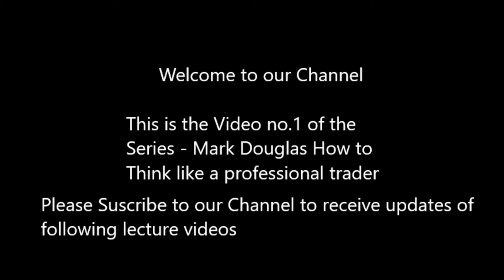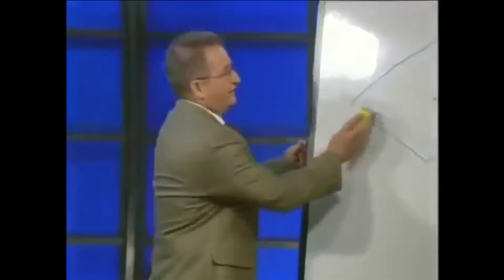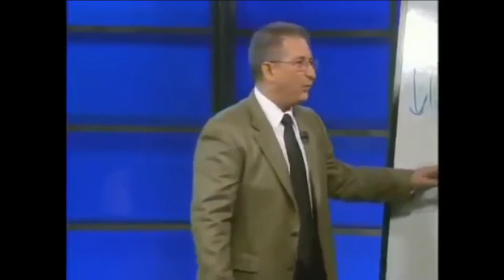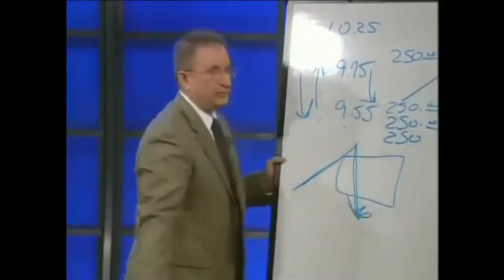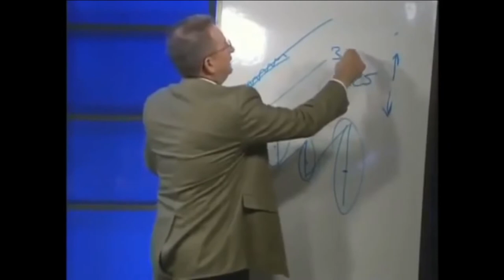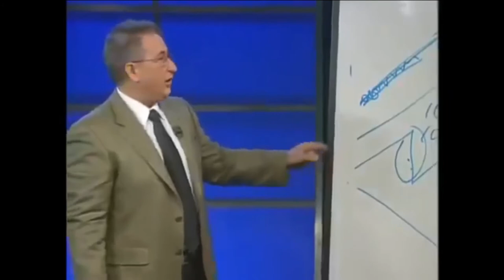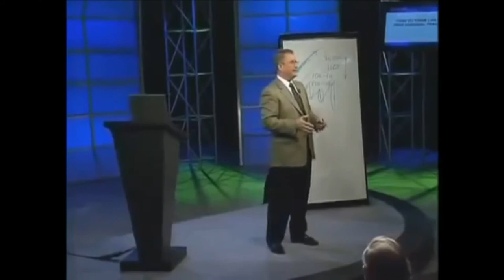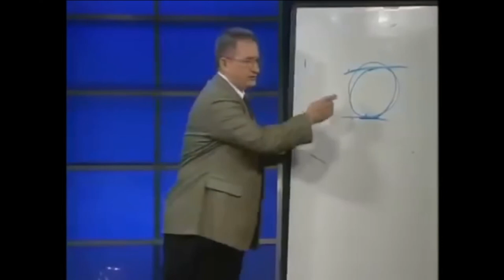Mark Douglas - How to think like a professional Trader -Learn Trading Psychology - Part 1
Think Like a professional stock trader is the series of lectures by seasoned and veteran trader Mark Douglas where he teaches the importance of trading psychology and helps trader control their fear and greed in the stock market.

Mark Douglas is also author of "The Disciplined Trader™:Developing Winning Attitudes" published in 1990 and considered an industry classic--and one of the first books to introduce the investment industry to the concept of trading psychology. Mark began coaching traders in 1982, and has continued to develop seminar and training programs on trading psychology for the investment industry, as well as individual traders.  He has been a frequent speaker at seminars across the world, as well as in the U.S., teaching traders how to become consistently successful.  He has also written one of the best books on trading psychology - "Trading in the Zone".

Are you fed up of paying brokerage to trade future and options ? Want to trade by paying
ZERO brokerage ? Then surely do check out the Trade Free plan by Kotak Securities -

Kotak Securities offer 0 brokerage for intraday trades in stocks , futures & options.